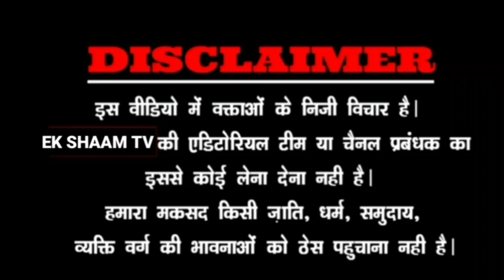कन्हैया कुमार ने भारत जोड़ो यात्रा में कहा|जब सड़क खाली है|तो फिर प्रोटोकॉल कैसा